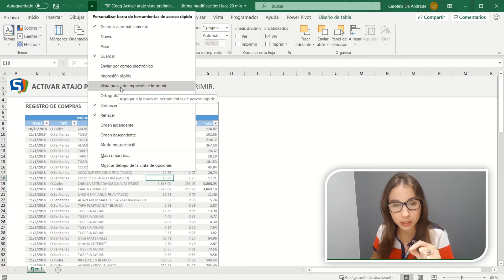Agregar un BOTÓN de ATAJO para ver la VISTA PREVIA DE IMPRESIÓN en Excel - SMARTpro Academy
👩‍💻 ¿Te gustó? Apóyame con tu LIKE 👍 o etiqueta a alguien que le pueda ser útil este tip.

Puedes mantenerte conectado conmigo también por: Instagram y Facebook 😁: @SMARTpro Academy

¿QUIERES TERMINAR DE CATAPULTAR TUS HABILIDADES CON EL EXCEL 👩🏻‍💻 👨🏻‍💻 y DESTACARTE DE LA MASA DE PROFESIONALES? Buenísimo porque te comento que tienes la opción de poder tomar nuestros cursos ONLINE EN VIVO 😁 o Presenciales  en Panamá. Visítanos en nuestra web para más información.